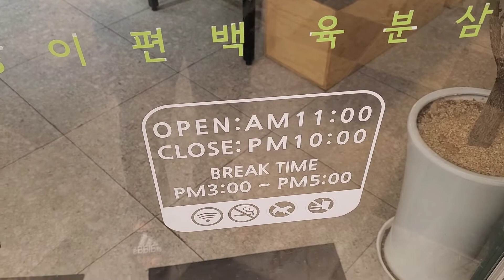방이편백육분삼십 천안점 편백찜